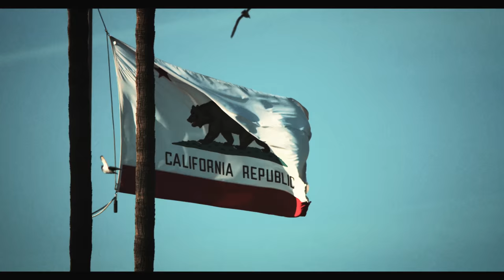Only On A Saturday Night - Freddy's Dilemma OFFICIAL VIDEO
Premier music video for the band Freddy's Dilemma and their debut single "Only on a Saturday Night"
2015 Add To That Records
Written and produced by Robbie Nevil